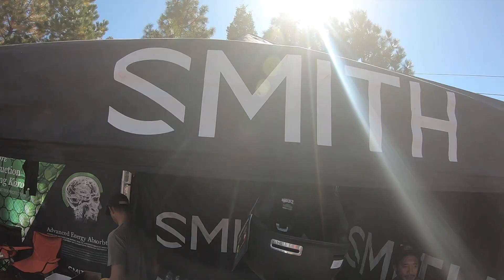Hot Dawgz and Handrails 2019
2019 Hot Dawgz and Handrails at Snow Summit Resort in Big Bear California. HDHR features some of the best riders in the world competing on a one-of-a-kind rail jam course designed and built by Big Bear Mountain Resort's renowned park staff.